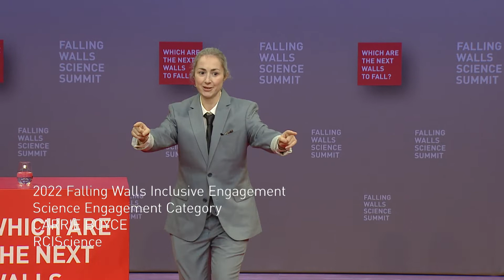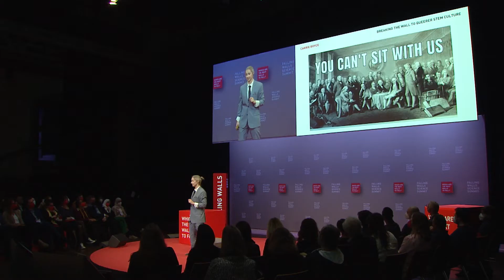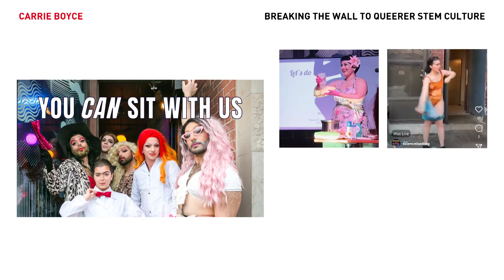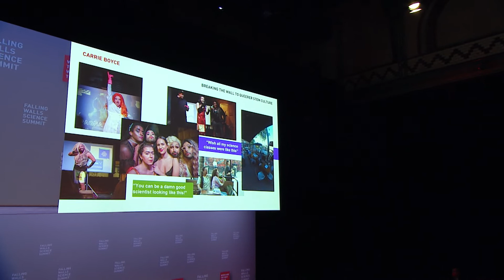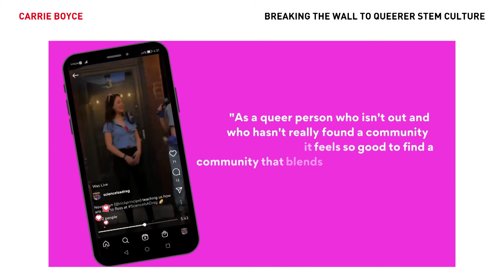Science is a Drag: Breaking the Wall to Queerer STEM Culture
“Science is a Drag” is the first fully science-themed drag show created to challenge cis- heteronormative stereotypes of scientists and provide a safe platform for queer scientists and science communicators.

Falling Walls Engage:

Falling Walls Engage is the global platform for Science Engagement hosted by the Falling Walls Foundation in cooperation with the Robert Bosch Stiftung.

We believe that public trust and involvement in science plays a central role in addressing global challenges, achieving the United Nation’s Sustainable Development Goals (SDG’s), and contributing to the overall wellbeing of society. Our mission is to connect and support established and emerging Science Engagement stakeholders to generate mutual benefits for science and communities all around the world.

Save the Date:
FALLING WALLS
SCIENCE SUMMIT
7 – 9 NOV 2023